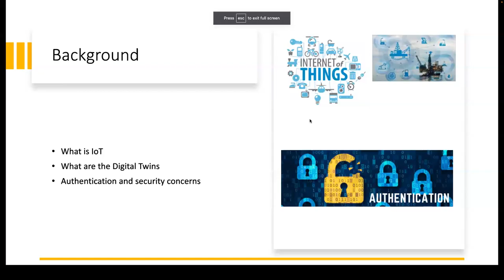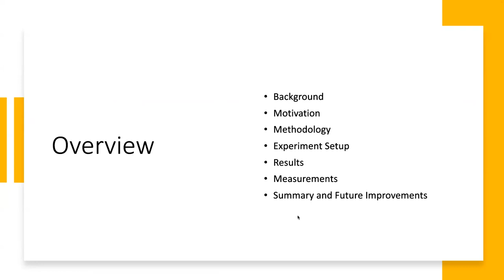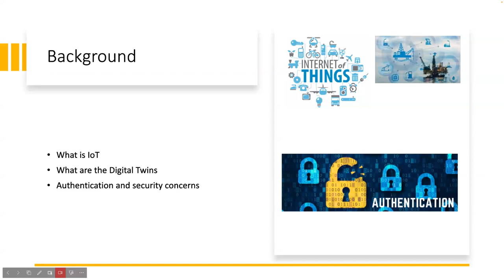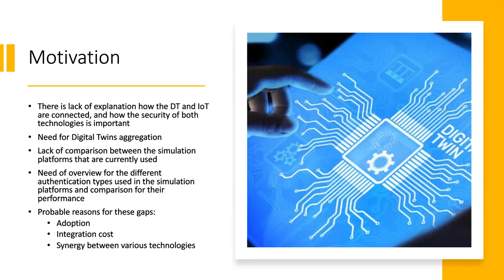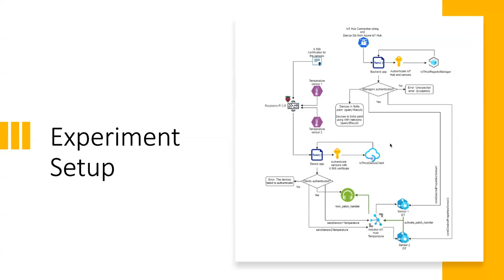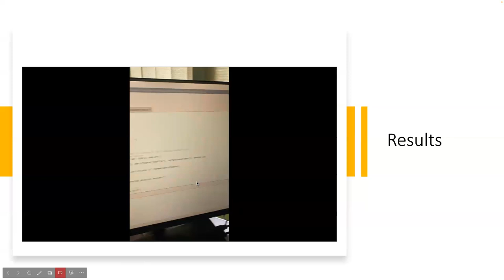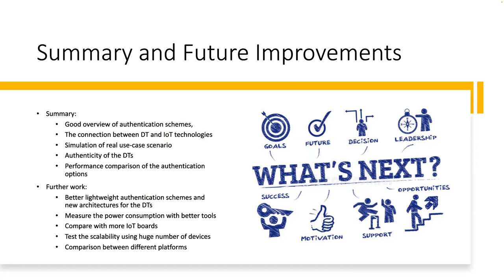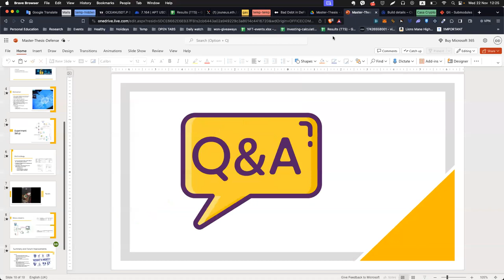Lunch & Learn - Security Aspects of Digital Twins in IoT